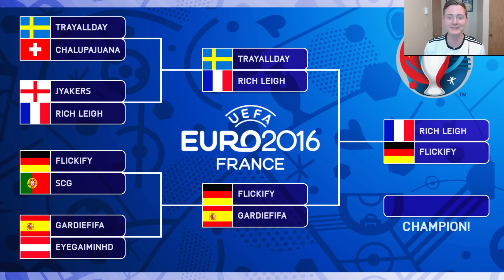THE FINAL! - FIFA 16 EURO U21 YOUTUBER TOURNAMENT vs Rich Leigh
Thank you for your support throughout this series!

Check out everyone involved:
Group A

With Euro 2016 occurring as we speak, what better way to embrace international football than your classic FIFA 16 tournament? Enjoy as myself and 15 other FIFA 16 YouTubers battle it out with our respective nations in order to advance throughout the stages of this competition. The final will feature Germany (me) vs France (Rich Leigh).